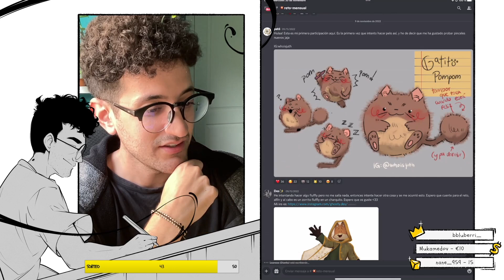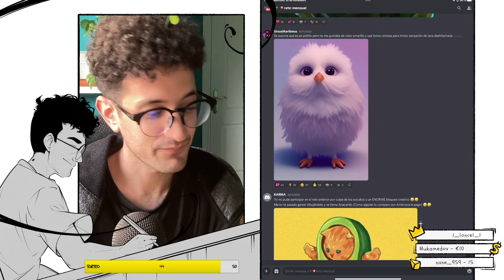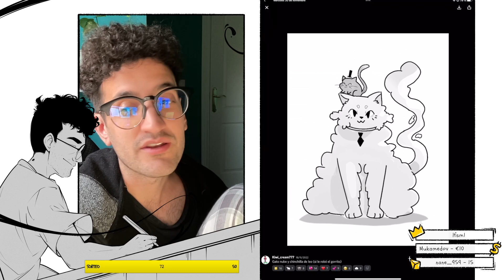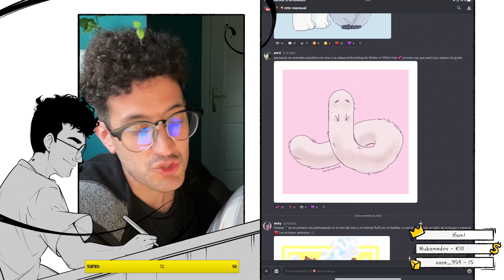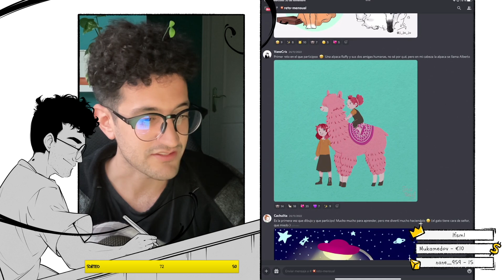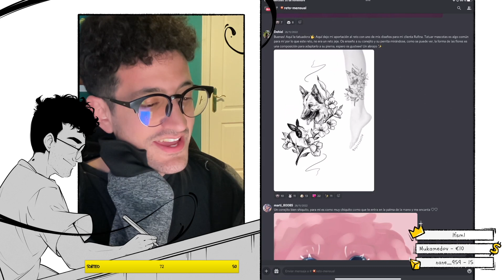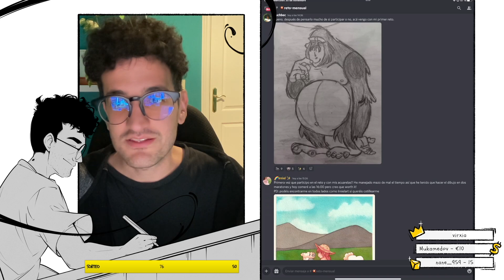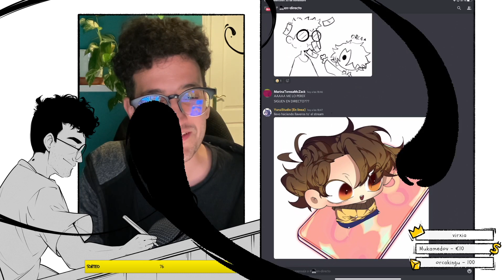animales fluffy (reto noviembre)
estoy en directo de lunes a jueves (de 16h a 18h, hora española)